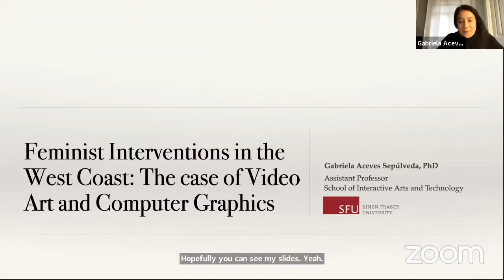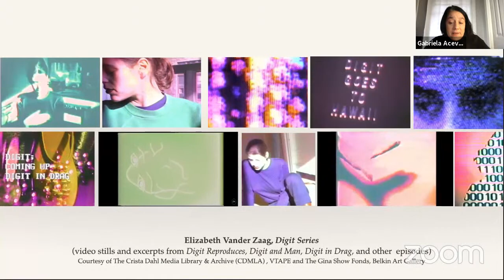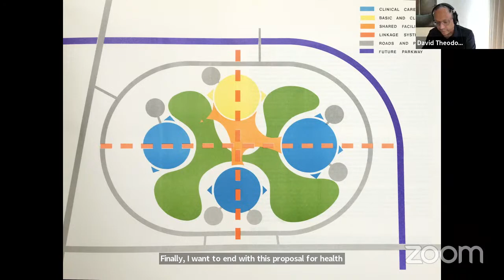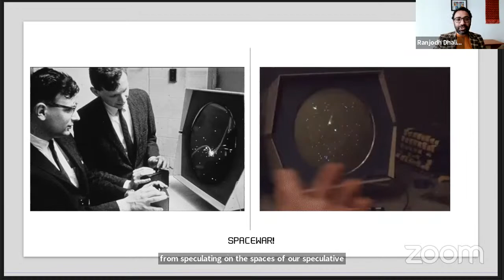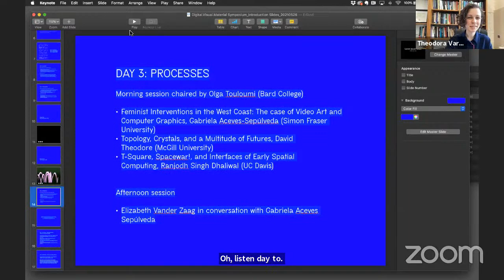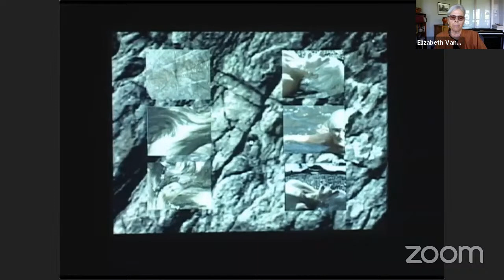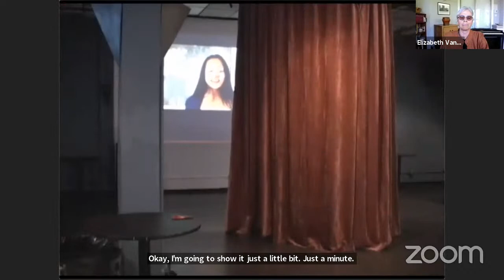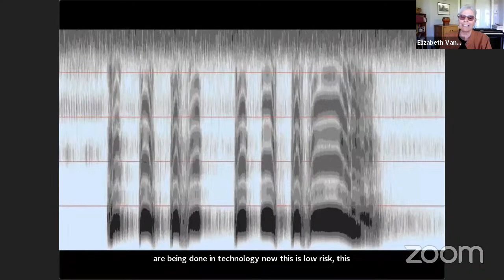Digital.Visual.Material: PROCESSES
DAY 3 of the symposium Digital.Visual.Material, featuring a session with Gabriela Aceves-Sepúlveda, David Theodore, Ranjodh Singh Dhaliwal, chaired by Olga Touloumi, followed by an afternoon conversation with Elizabeth Vander Zaag.